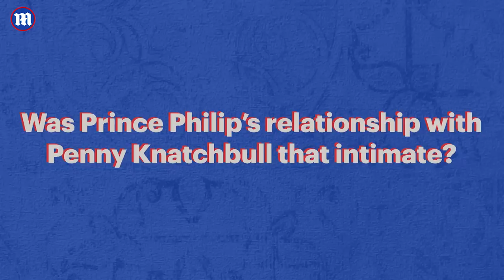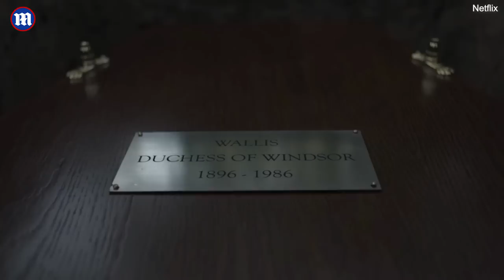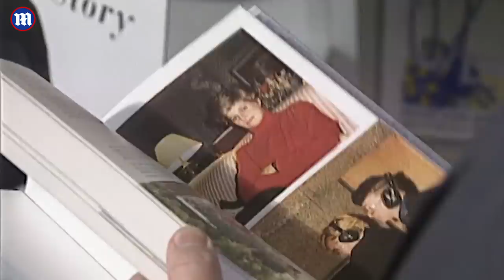'Very tasteless': What The Crown Season 5 gets wrong about Princess Diana, Prince Charles and more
'Very tasteless': What The Crown Season 5 gets wrong about Princess Diana, Prince Charles and more. The fifth series of Netflix show The Crown was released in the US and UK on Wednesday - but how much is true?. Creator Peter Morgan has become known for taken liberties with the truth and bending facts to create drama. The new season shows a highly ambitious Charles lobbying John Major for the Queen to abdicate . Meanwhile it also heavily features Philip developing intimate relationship with Penny Knatchbull.

0:00 Introduction
0:34 Did Prince Charles try to make Queen Elizabeth II abdicate
1:48 Was Prince Philip's relationship with Penelope Knatchbull that intimate?
3:30 Did the Nazis want to install the Duke of Windsor as a "puppet King"?
4:53 Did Prince Philip confront Princess Diana about her involvement in Andrew Morton's book?
6:24 Did Princess Margaret rekindle her relationship with Peter Townsend?